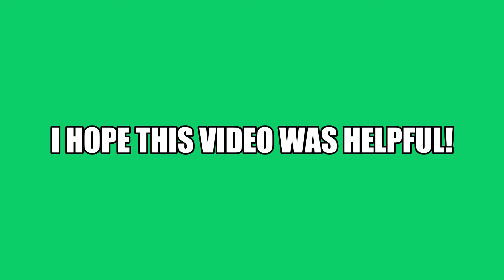How to get the Unspeakable pet in Wobbly Life!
Today I am going to show you guys how to unlock the Unspeakable pet in Wobbly Life!